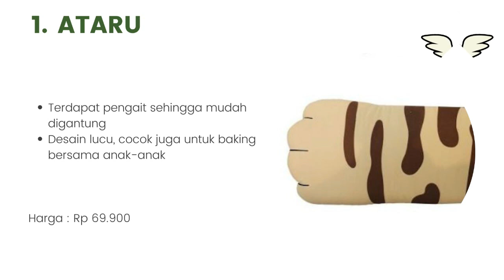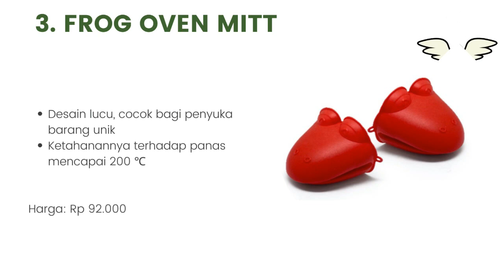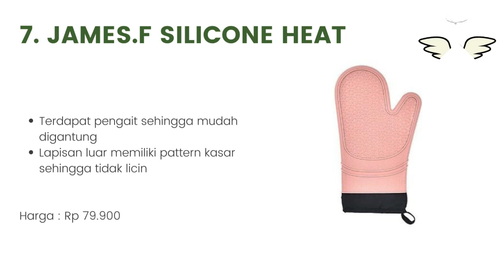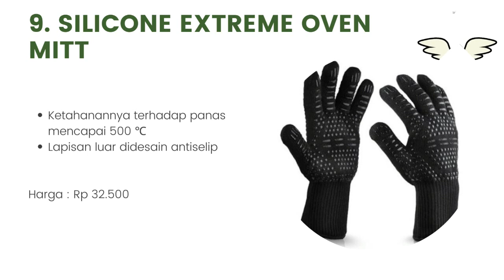10 Sarung Tangan Oven Terbaik Dan Terbaru 2023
Halo teman-teman gimana kabarnya nih ? semangat semuanya ya. oke teman-teman kali ini saya membahas tentang 10 Sarung Tangan Oven Terbaik Dan Terbaru 2023. untuk lebih lanjut simak videonya sampai habis mantul.